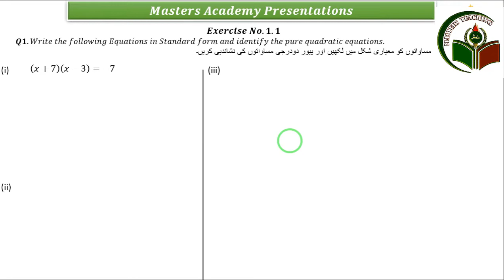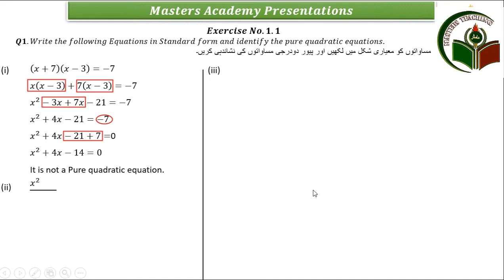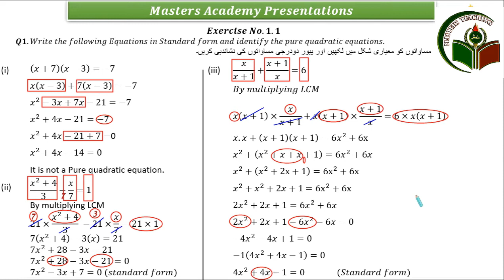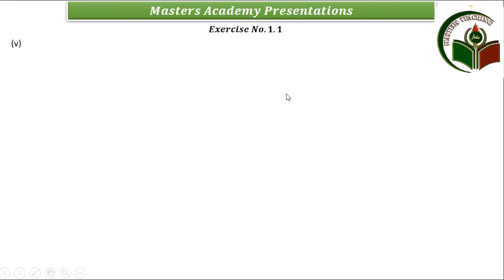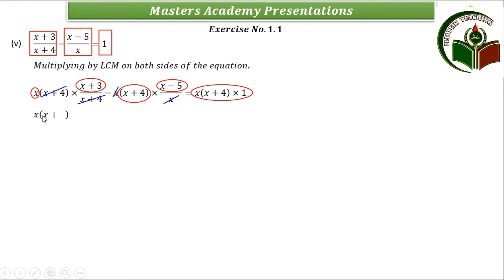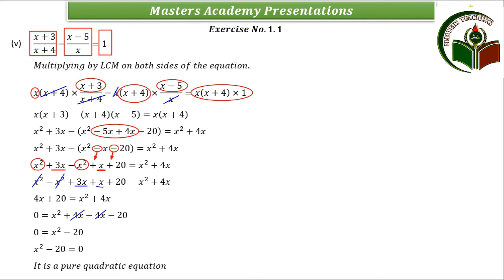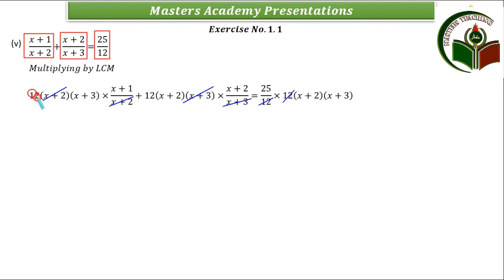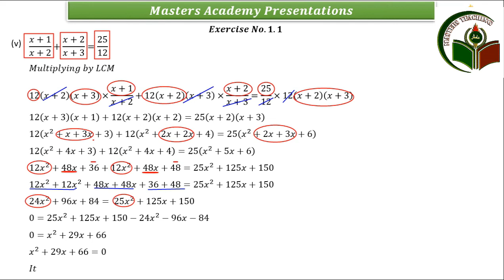EXERCISE 1.1 - CLASS 10 MATH | SOLUTION OF QUADRATIC EQUATIONS | MATH WITH MUHAMMAD MANSHA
In Exercise 1.1 - class 10 math, we discussed Quadratic Equation، You will learn how to write the given Linear equation in standard form and to recognize pure Quadratic equations.

In this video, Mathematics Part 2 is explained in a very simple and easy method. This video is made for those students who face very difficulty in understanding mathematics and have a  very weak base. I am sure, this video will be beneficial for them.

Yours Queries:
EXERCISE 1.1 - CLASS 10 MATH
SOLUTION OF QUADRATIC EQUATIONS
MATH WITH MUHAMMAD MANSHA
masters teaching
MATHEMATICS-10 CHAPTER 1
MATHEMATICS SOLUTION BY MANSHA
class 10
10th class math exercise 1.1
exercise 1.1 class 10 maths
exercise 1.1 math class 10
exercise 1.1 class 10 part 2
10th class maths chapter 1 exercise 1.1
exercise 1.1 math 10 class
10th class math ch 1 exercise 1.1